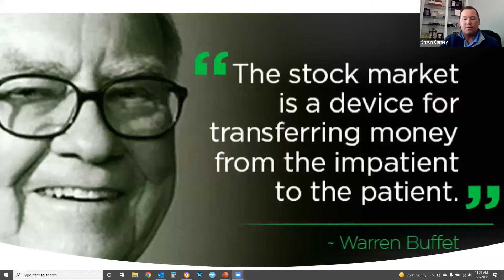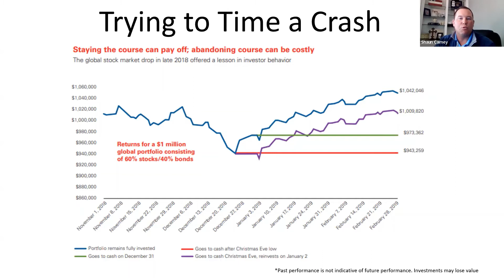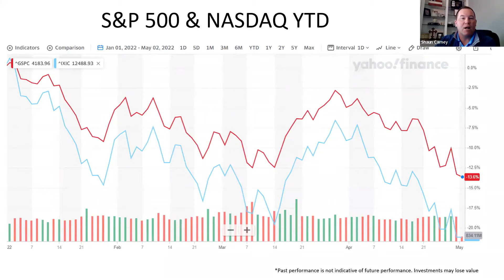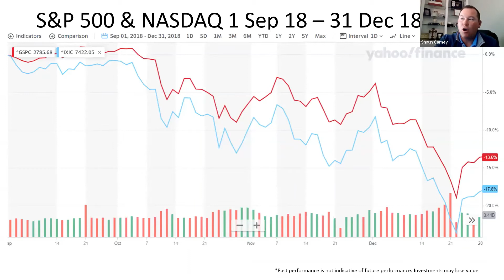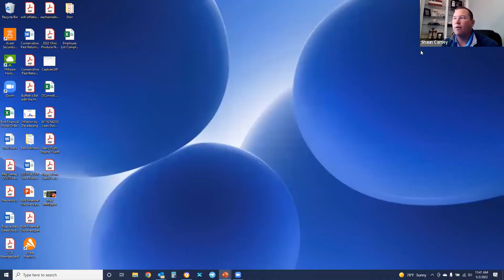Monthly Market Insight: April 2022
Warren Buffet said, “The stock market is a device for transferring money from the impatient to the patient.” April was a volatile month in the market, and we need to remember that we are long term investors.  This month we not only talk about the state of the market, but we touch on student loan forgiveness, unemployment rates and consumer spending. Take a listen…